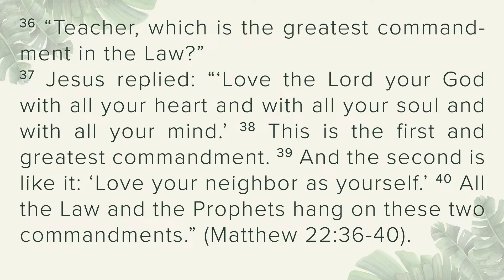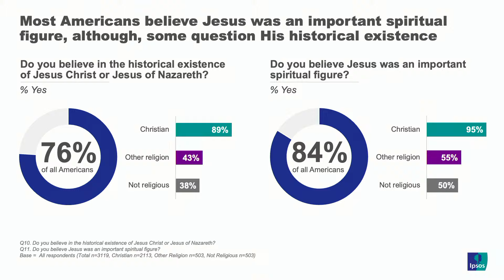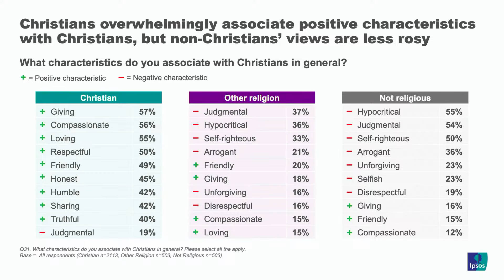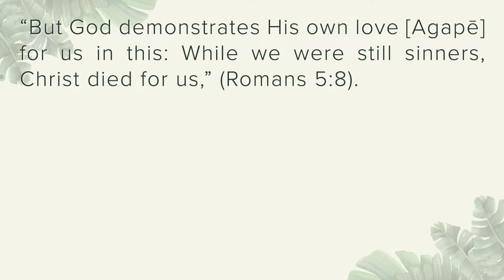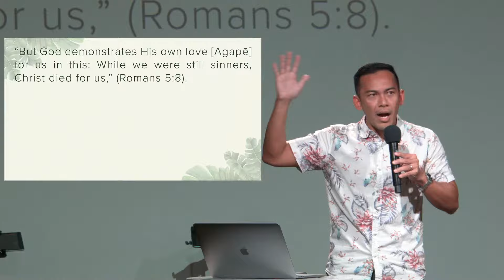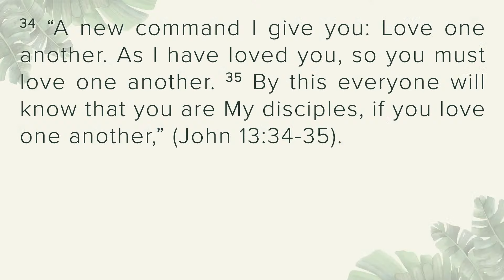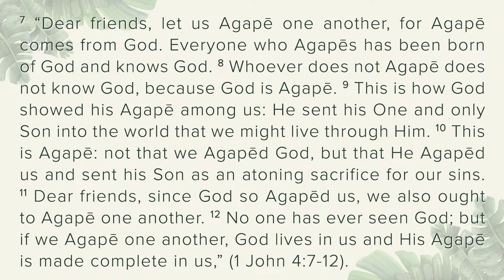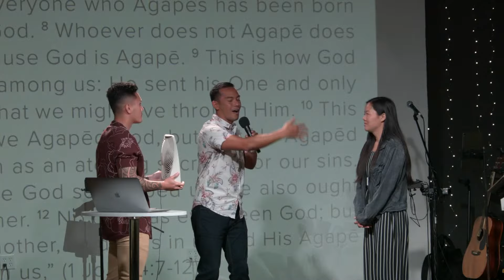(Message Only) MOTHER’S DAY “Agape”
Join us for the opening week of our series, "Ohana," as we delve into the heart of what truly defines a family. We'll uncover the most crucial value that binds families together and explore why our ordinary love falls short. Discover how to unlock a transformative love—agape—that has the power to revolutionize relationships and bring about lasting change. Don't miss this opportunity to embark on a journey toward deeper connections and authentic love. See you there!